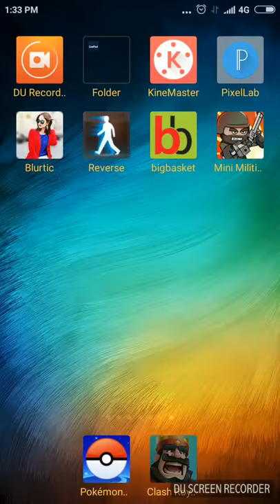Barbarian Barrel (Draft Challenge)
Share too